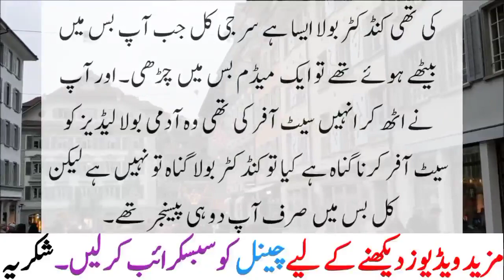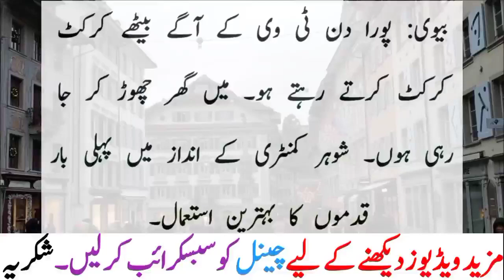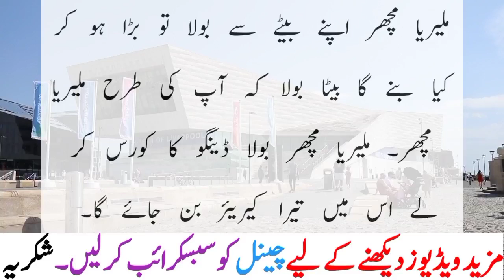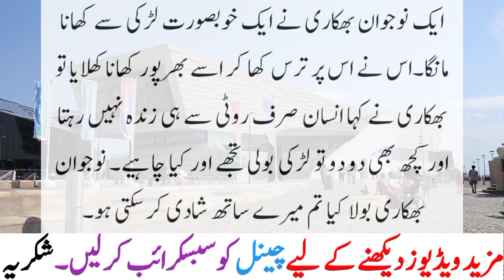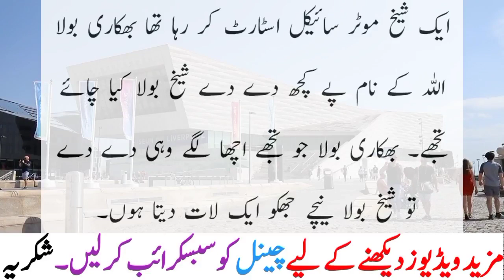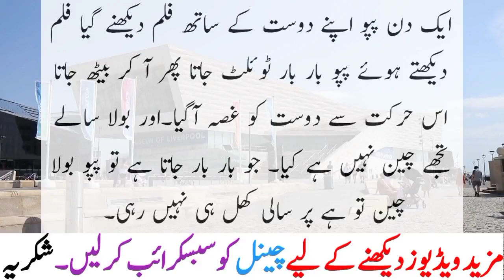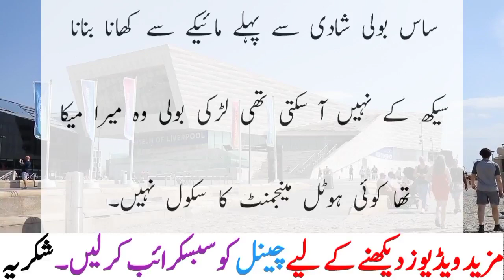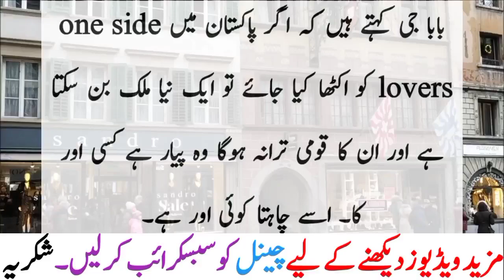What Boy Said To A Very Beautiful Girl Funny Video | Top 8 Mints | Jokes By Saad Tv Official 2022